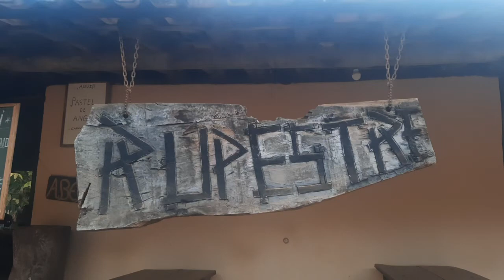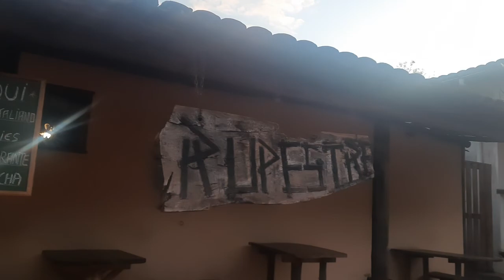Conhencendo Minas Distrito de Tabuleiro Restaurante Rupestre